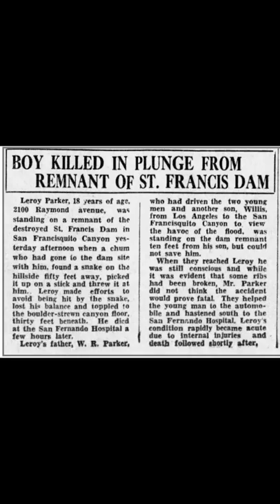The St Francis Dam "Tombstone" | Fascinating Horror Shorts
The story of the St Francis Dam "tombstone" - the only piece of the dam that remained standing after it collapsed in 1928...